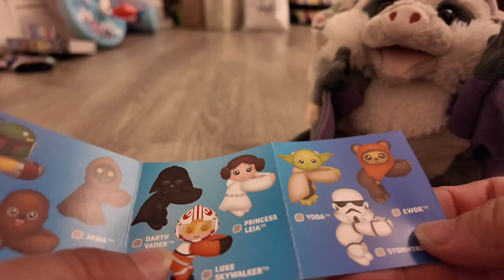Star Wars Cutie Cuff Unboxing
Batty and JJ Travels to another galaxy to get Star Wars Cutie Cuff and unbox it.